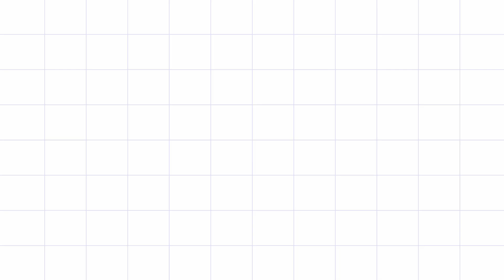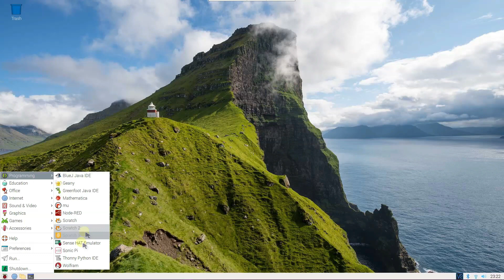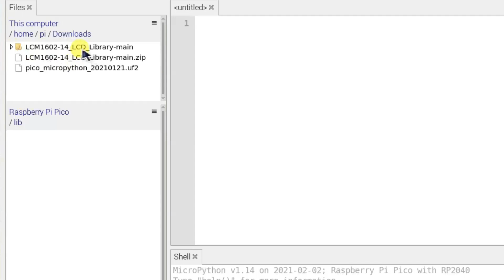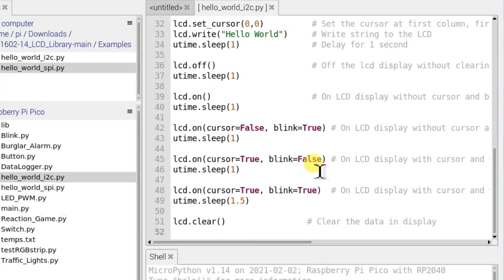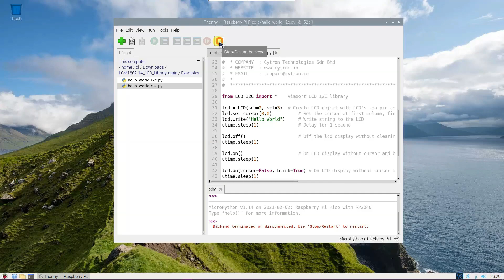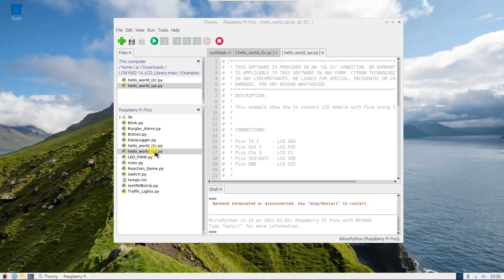Display on LCD Using Raspberry Pi Pico with I2C and SPI Communication.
Display data on LCD using Raspberry Pi Pico. In this video, we use two popular communication protocols which are I2C and SPI to display information on LCD.

Watch this video to learn more about it.

⌨️Software:
1️⃣ Thonny 3.3.6

Suad Anwar,
Cytron Technologies.